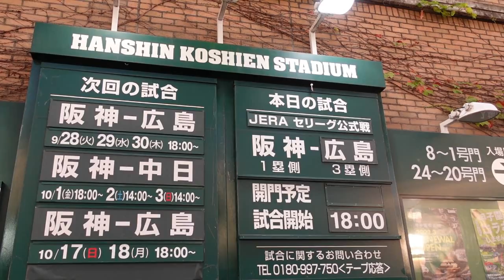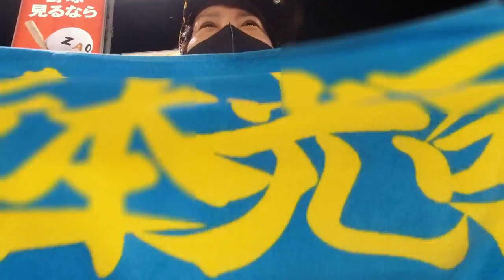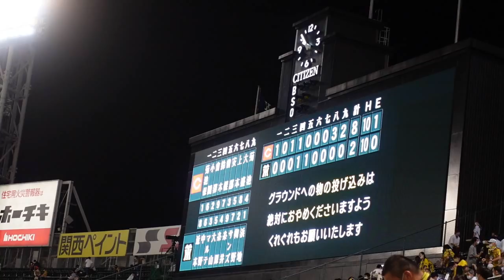【痛すぎる連敗！】2度の満塁のチャンスも無得点！広島小園・坂倉にホームラン！佐藤輝明54打席連続ノーヒットに。阪神ここに来て広島に痛恨の連敗！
2021年9月29日阪神タイガースvs広島カープ（甲子園球場）ハイライト
★見上源三・マナブ18号グッズはこちらからご購入できます♪

頑張れ2020ドラフト組！１位佐藤輝明・２位伊藤将司・３位佐藤蓮・４位栄枝裕貴・５位村上頌樹・６位中野拓夢・７位高寺望夢・８位石井大智

2年連続盗塁王近本、ショートは俺だ木浪、レギュラー勝ち取れ北條、超人糸井、2016年新人王高山、抜群の身体能力江越、和製大砲中谷、俊足巧打の俊介、出塁率で勝負糸原、韓国二冠王ロハス・ジュニア、韓国最多勝20勝投手アルカンタラ、抜群の選球眼魅せろラパンパラ！マルテ、チャンスの鬼サンズ、今年こそホームラン王や新キャプテン大山、抜群の勝負強さ代打の切り札原口、ゴリラパンチ陽川、内野はどこでもまかせろ！山本泰寛、梅ちゃんバズーカ炸裂梅野、華麗な守備と強肩小幡竜平、矢野監督期待の捕手坂本、長坂、足のスペシャリスト植田と島田、ポーカーフェイス左腕岩崎、復活しろ島本・守屋！阪神のエース西勇輝、伊予ゴジラMr.コントロール秋山、球団最速162キロ藤浪晋太郎！投手キャプテン岩貞、剛腕望月、精密機械ガンケル、セーブ王スアレス、セットアッパーエドワーズ、左のエース髙橋遥人、ゴロで打ち取れ岩田、クォータースロー雨柳青柳、足と守備で魅せる熊谷、気合の投球西純矢、将来の４番候補井上広大、一軍で待ってるで遠藤成、支配下登録や小野寺暖
ありがとう！忘れない！福留・能見・藤川球児・上本博紀
好きな番組はもちろん虎バン・熱血タイガース党！いつかみんなで六甲おろし歌いたい！虎バンABC公式チャンネルに負けへんでー！